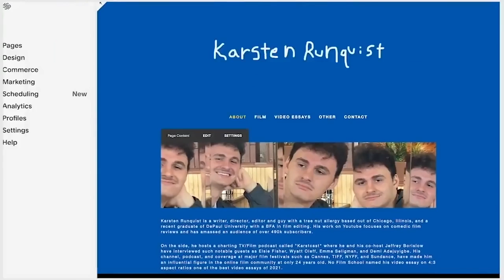The Whale Is Rough (Review)